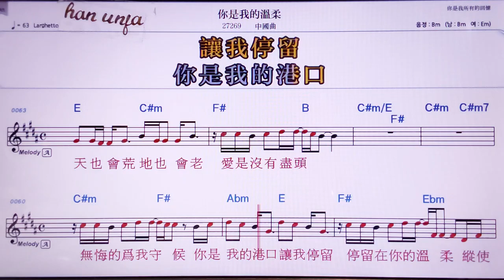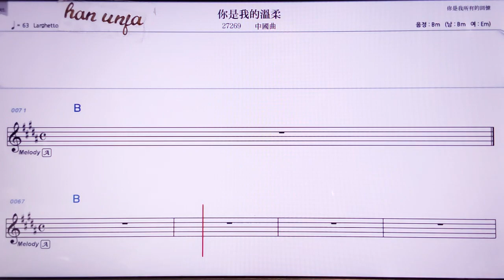💖니쓰워더웡러우/ 중국 곡 👍MR,노래방, 악보, 코드,Karaoke With Sheet Music